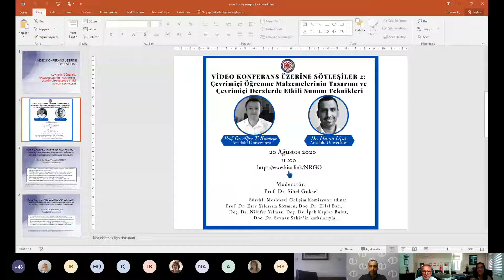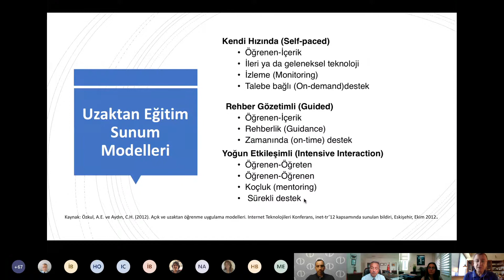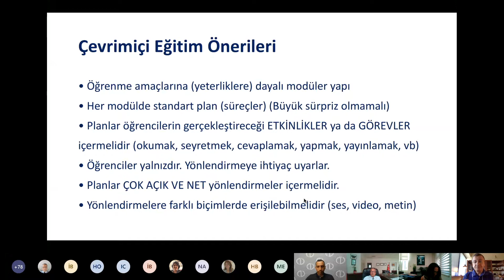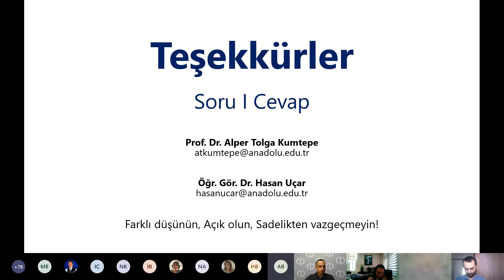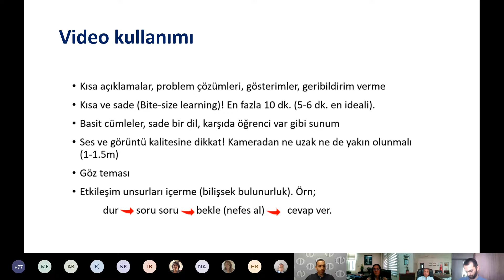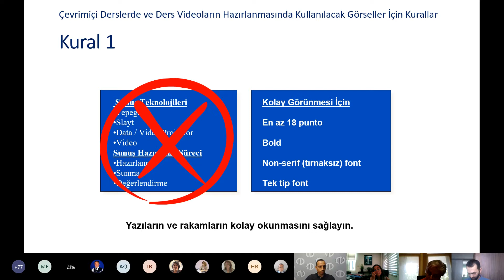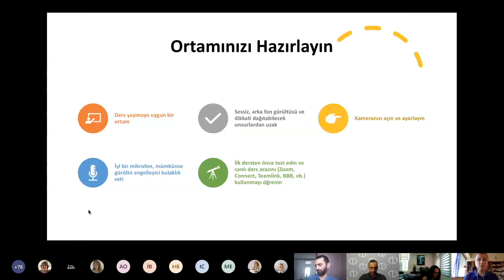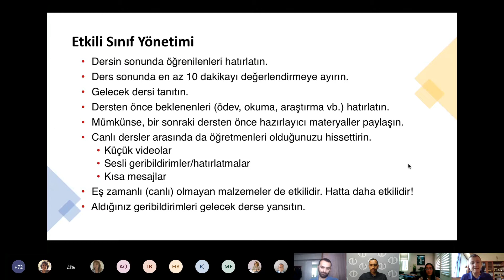Video Konferans Üzerine Söyleşiler 2 (20.08.2020)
Çevrimiçi öğrenme malzemelerinin tasarımı ve çevrimiçi derslerde etkili sunum teknikleri